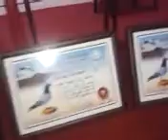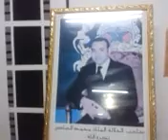belaid montagi hafel association ben slimane 2014